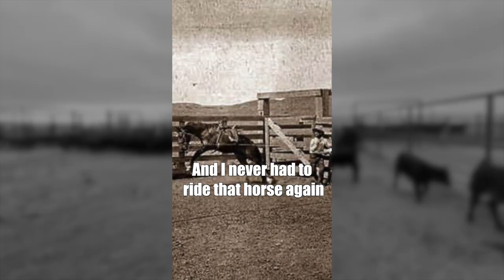Boots O'Neal - Talks about his early days of ranching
My apparel line DaleBrisby.com